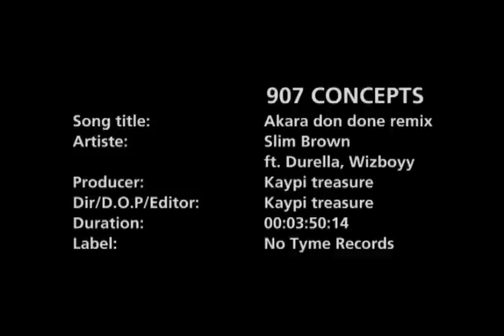Akara don done Rmx ft Durella, Wizboyy